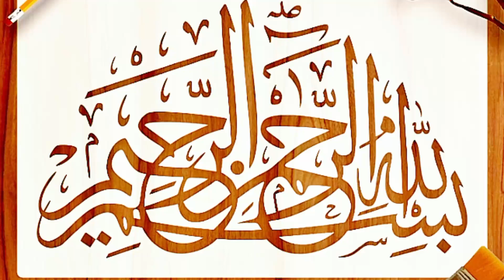dudh ki seviyan seviyanrecipe 5 minutes ma bana jayein gi ||milk saiyan ||by home made cooking